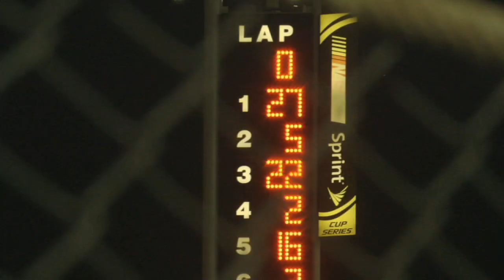Radioactive from the Sprint Unlimited - "He Just Shoved Me Into the Corner!" - NASCAR Race Hub